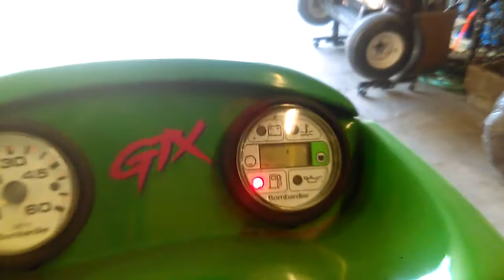Green 95 SeaDoo GTX 657x W1515